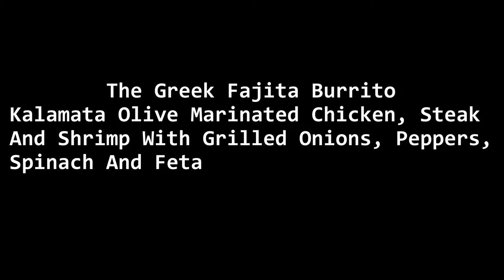Burrito Tuesday - The Greek Fajita Burrito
Kalamata Olive Marinated Steak, Chicken And Shrimp With Grilled Onions, Peppers, Spinach And Feta